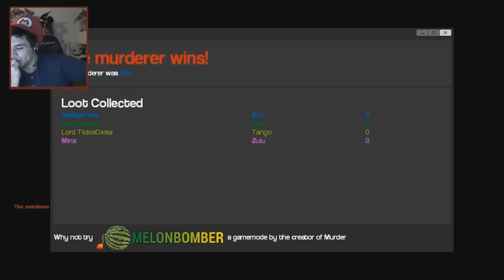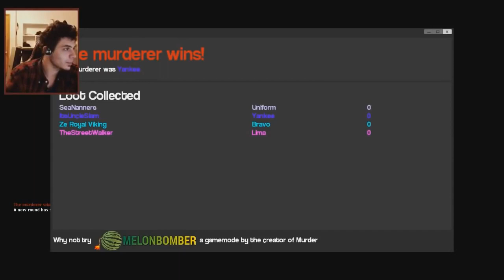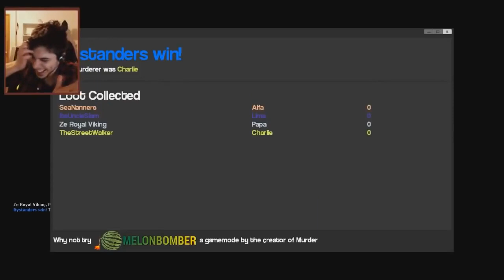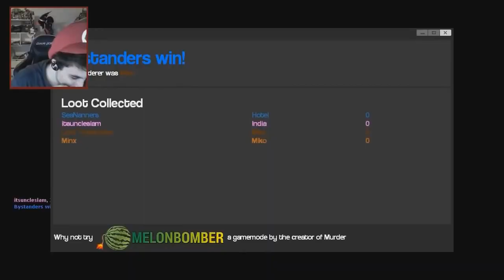Best of the Failed Business Ideas (Garry's Mod Highlights)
Welcome to the Best of the Failed Business Ideas, Internet. Some of the Greatest as well as the Most Retarded Business Ideas ever conceived have been discussed on this show. Here are some Fan Favorites! Let me know some of your favorite moments as well!

The Crew and I had invented an entire new game type inside of Garry's Mod. Taking what we know about Garry's Mod, and a little bit from the TV Show Shark Tank, we were able to create our own type of show..."Failed Business Ideas".

Essentially one of us would approach the detective and pray to god that he liked our Business...because if he didn't...we were getting the Axe. Permanently.

Thanks to my friend JPerry, we put together a good list of fan favorites (Some may be missing...but I think we got most).

Some of my personal favorite business ideas are 1800 Get You off, FuckFlix, BonerBait, and Custom Creams. Which were yours?

for putting together this highlight montage. If youre interested in other YouTuber Highlights, he has more!